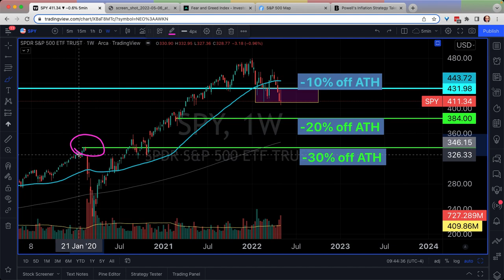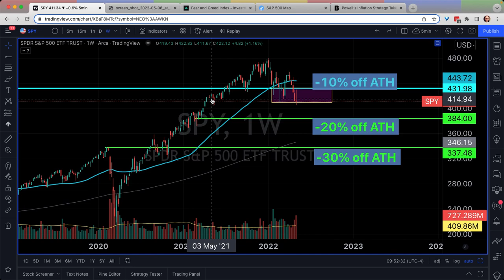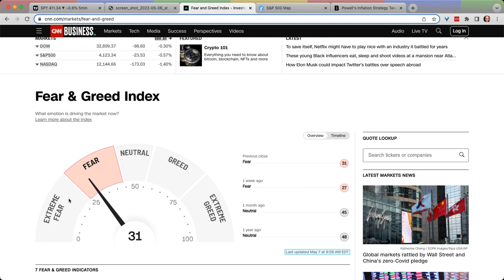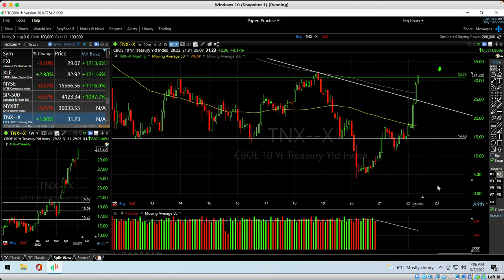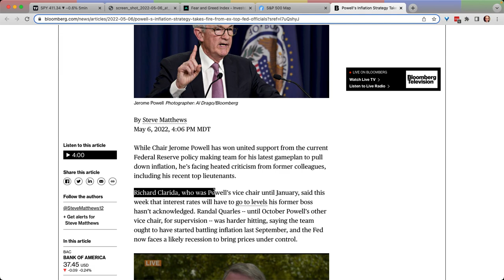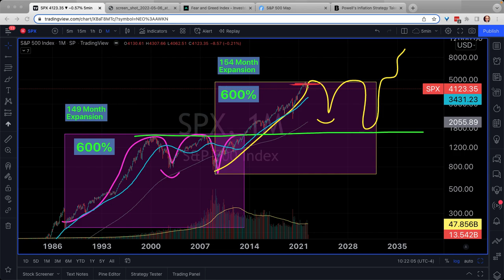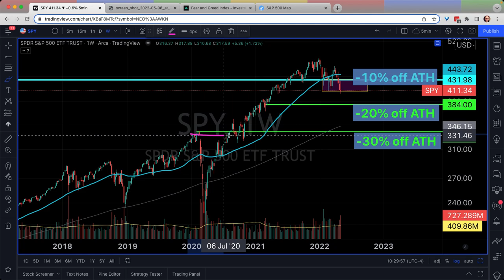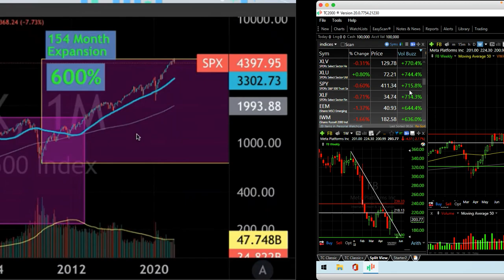Bear Market TARGET? [SPY, QQQ, IWM, BTC, ARKK]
Bear Market TARGET? Where is the stock market headed? Justin reviews his QQQ Stock, SPY stock bull and bear thesis - and why it may be time to be prepared for another Stock Market Crash 2022.

➡️ DAILY SPY, SP500 Stock Market Technical Analysis

➡️  Featured ETF, Stocks: SP500, SPY, QQQ, AAPL, TSLA, AMZN, GOOG, MSFT, NVDA

Timestamps

0:00 How Low Can SPY Stock GO?!
1:15 Sell In May And Go Away?
3:40 QQQ Stock Volume Increase As It Heads Lower!
4:27 Bear Market Targets
6:20 Heading Into Recession?
6:45 Gains Required To Break Even
8:45 ARKK and Wall Street Psychology Chart
12:35 IWM stock, Russell 2000 Review
14:50 Why Bull Or Bear?
15:40 Fear & Greed Index, Finviz Heat Map
19:05 Bear Case
20:45 DXY, US Dollar Review
21:25 VIX, Volatility Index review
22:10 TNX, 10 Year Treasury Note
24:40 Key Dates
25:35 Support & Resistance For The Week
29:30 Bear Market Targets Re-Review
30:05 Fed Rhetoric
32:55 Fed Balance Sheet Runoff
34:10 BTC, Bitcoin Flashing Warning Signs
34:35 Money Goes Where?
37:00 The Lost Decade
38:11 SPY, SP500 Options Chain Review
41:05 SPY, SP500 Straddle
48:05 SPY Stock, SP500 Technical Analysis
50:35 QQQ Stock, Technical Analysis
50:50 XLF, XLV, DIA, IWM Review
51:50 TSLA Stock, AAPL Stock
52:30 MSFT Stock, AMZN Stock
52:50 GOOG Stock, NVDA Stock
53:28 FB Stock